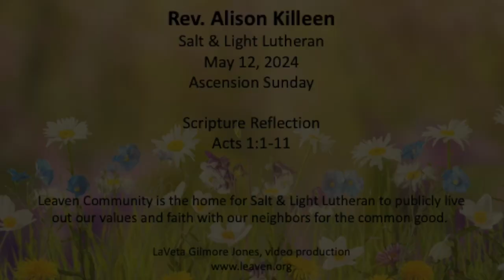05-12-2024 Salt & Light Lutheran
Rev. Alison Killeen reflects on Acts 1:1-11